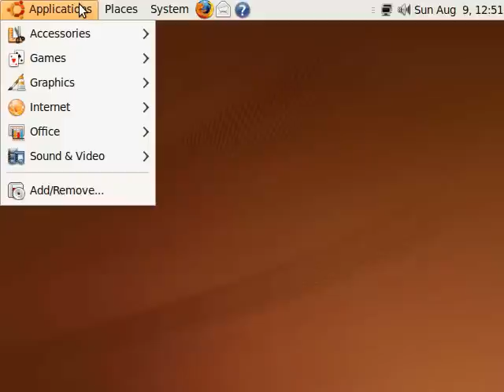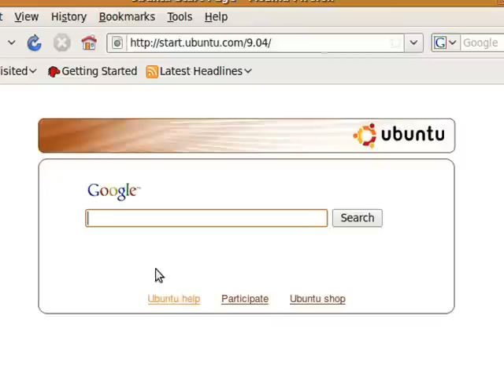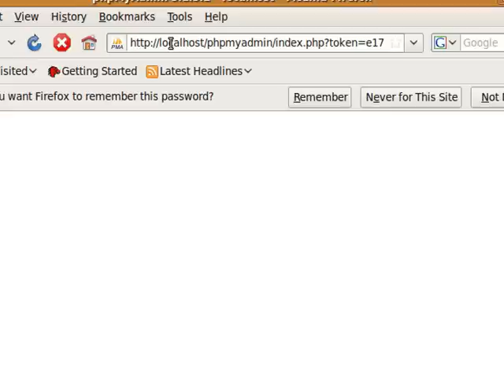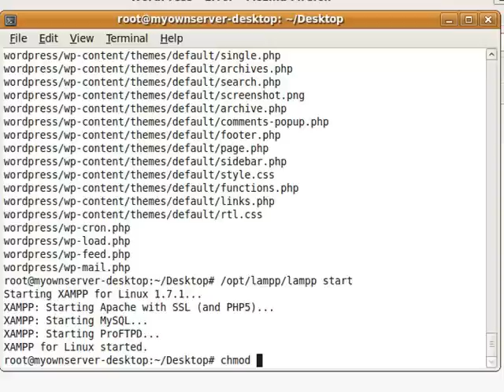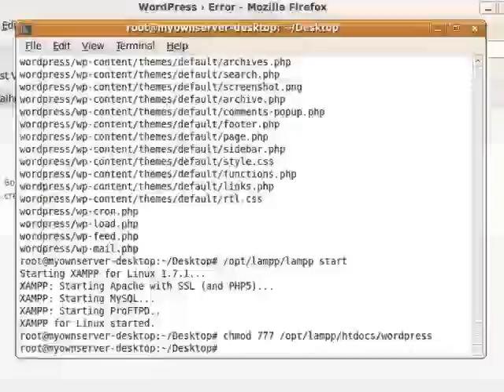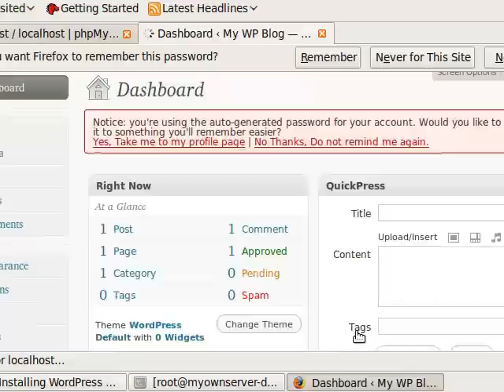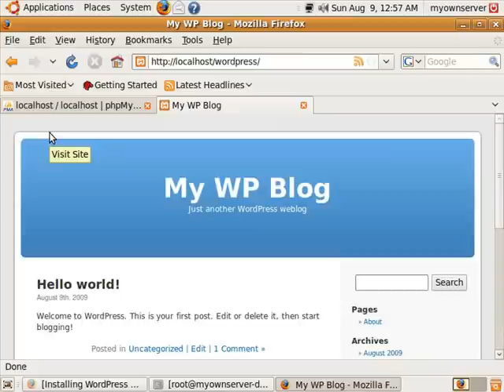How to install WordPress 2.8.3 on Ubuntu 9.04 Linux XAMPP 1.7.1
for the tutorial on this.
This tutorial video shows you how to install WordPress 2.8.3 on a Ubuntu 9.04 Linux XAMPP 1.7.1 Apache HTTP web server.  It's a simple, quick, and easy process and you will have your own WordPress.org blog up and running in a matter of minutes!